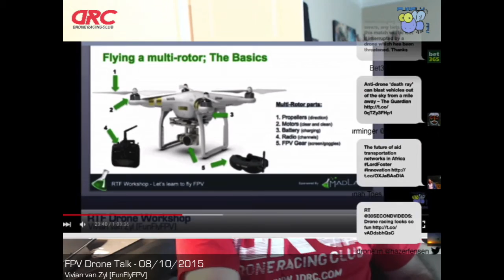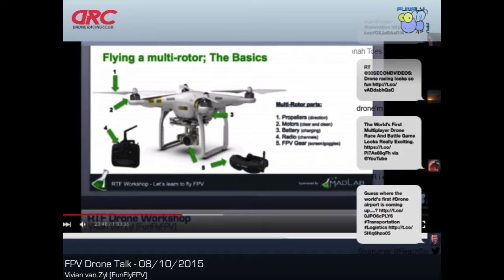FunFlyFPV Drone Talk 10/07/2015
In this video blog I talk about:

1. The Atlanta Maker Faire
2. The Workshops at the Faire
3. The FMQ Hoku and Honu
4. The PebbleBee